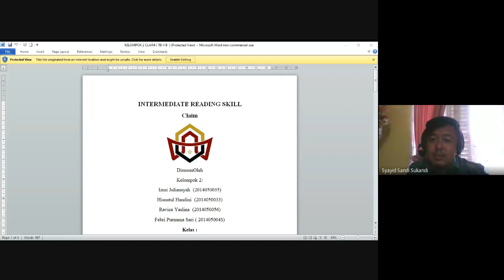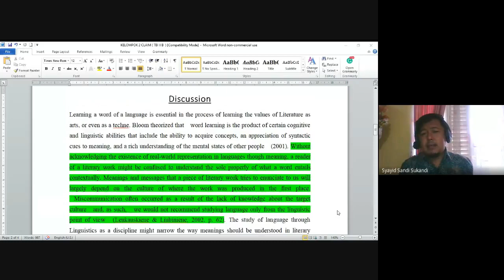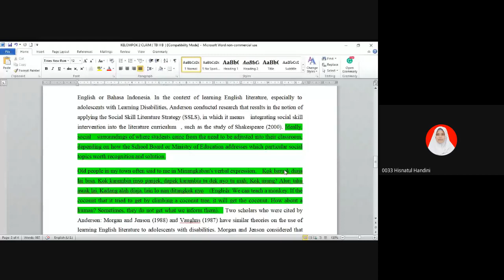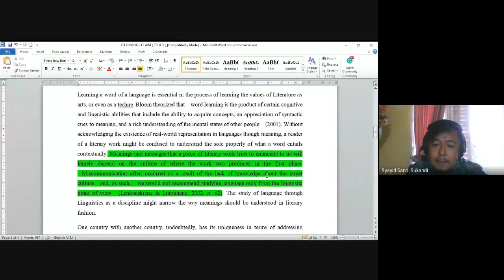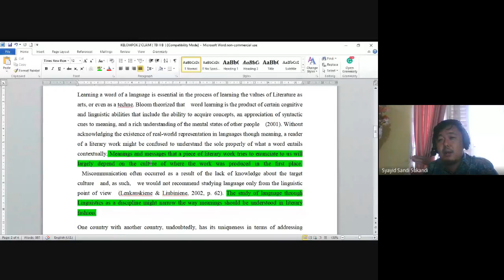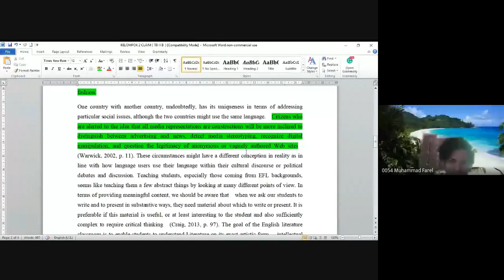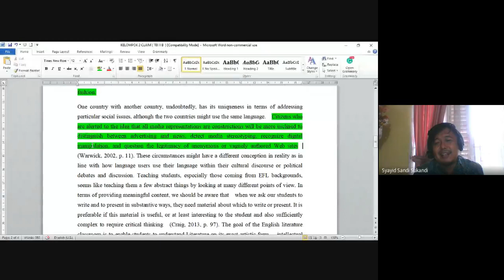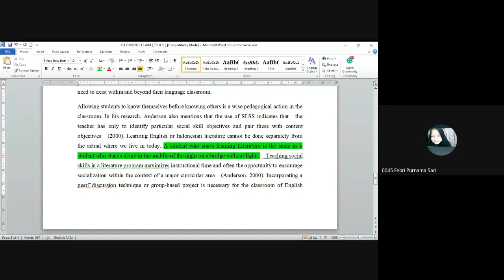[TBI-B] Intermediate Reading Skills (Meeting 6 - Group 2)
This video is a recorded video of the online classroom of Intermediate Reading Skills. I served as the lecturer for this class. This class was conducted in an online fashion. Students discussed statements in a research-based article. They decided which sentences can be categorized as Claims and sentences that seem to fall into Theory or Opinion.

This video presented the Group 2 presentation of TBI-B Class Section.
Even Semester of 2020/2021 Academic Year.

 You may download the article for free and you may cite it for your paper.